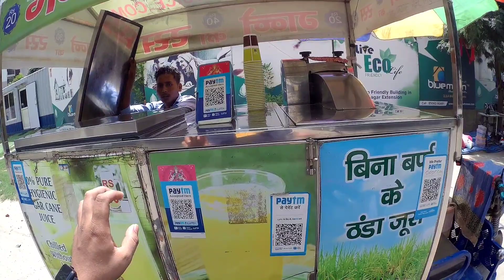Aa raha hai Rakshabandhan | Challe rakhi courier karrne 😊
Or piye ganne ka juice